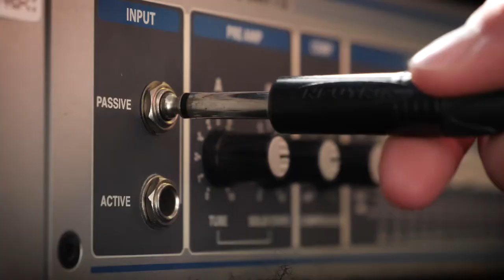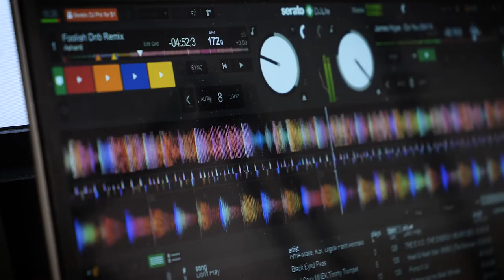Artsmark at Fowey River Academy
Fowey River Academy have just started their Artsmark journey. See what they have to say about the award and the Arts and Culture they have on offer!